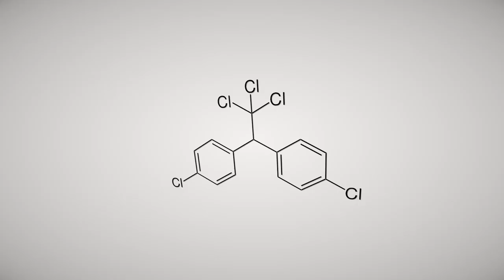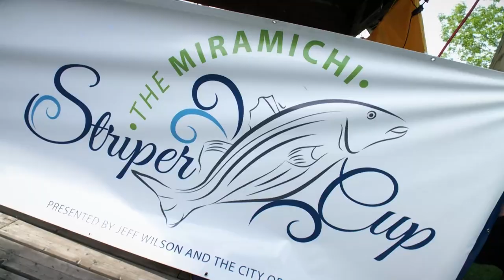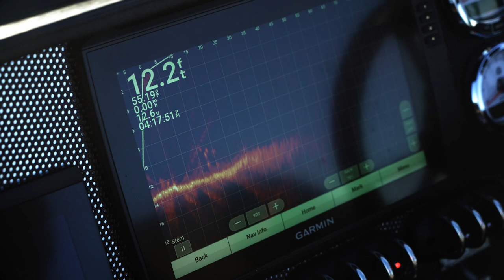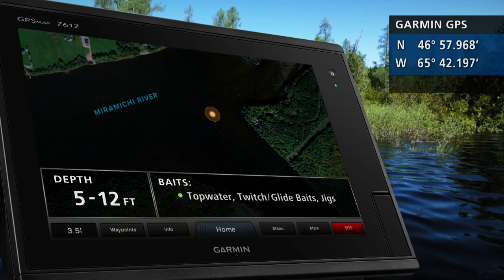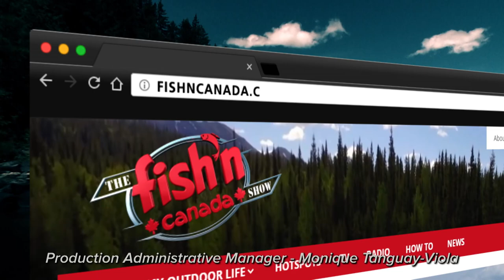Absolute Insanity On Miramichi Stripers (Part1)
In part 1 of this trip, Ang and Pete need to shape up and form a tag team as they do battle with late fall, supercharged Striped Bass on New Brunswick's Miramichi River for what may be their best fall fishing ever!